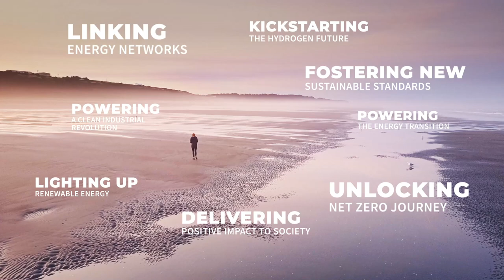Great Ideas Should See the Light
Our purpose isn't just an ambition. “Building together, with our clients, a better and sustainable future through responsible and innovative financial solutions" is what drives our decisions every day.

It is also what motivates us to actively participate in the transformation of your business, to continue to drive innovation, to support emerging leaders and to create the tailored solutions you need.

To create the future we hope for, all of us must rethink our impact. And as Euromoney awarded us Best Bank in the World for Transition Strategy in 2022 and 2023, we are well positioned to help you achieve your sustainability goals with positive impact embedded in our advisory, financing and investment solutions.

With over 20 years of thought leadership and innovation from our teams of experts who never stop in the face of challenge, you can count on us for your sustainability journey.

Every great ambition for a more sustainable future needs an innovative sustainable finance response.
Let us bring your projects to life.